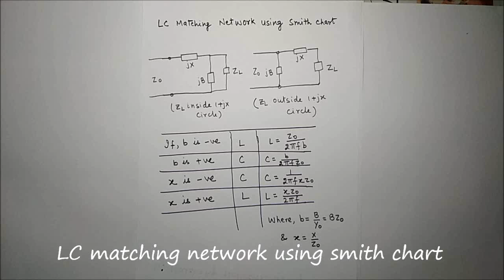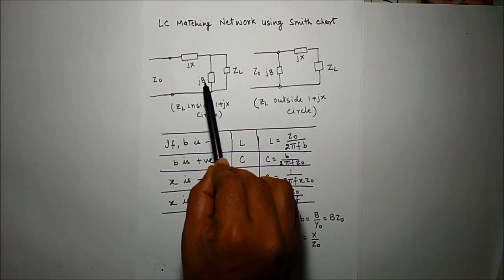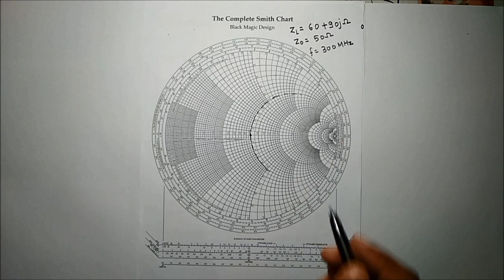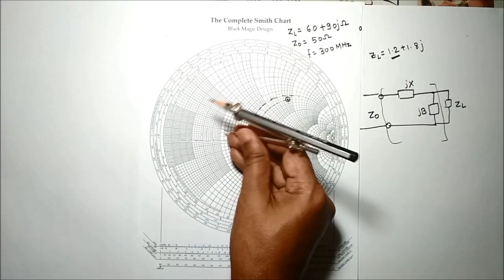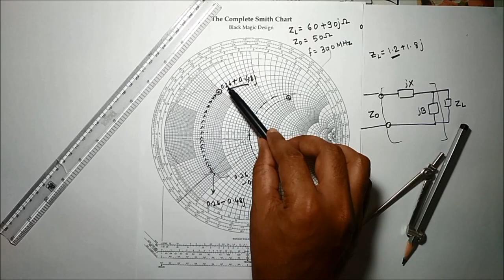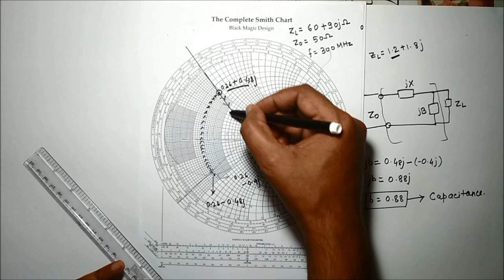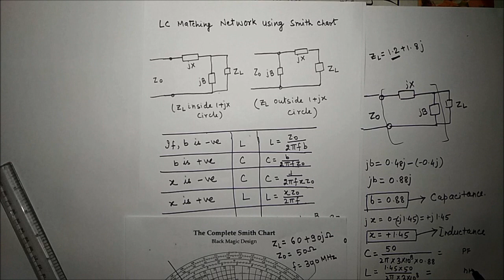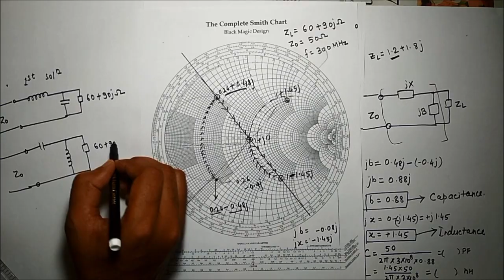LC Matching /L Section matching network problem solving using smith Chart by Dr. Niraj Kumar VITCC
Introduction to LC Matching network and solution using smith chart